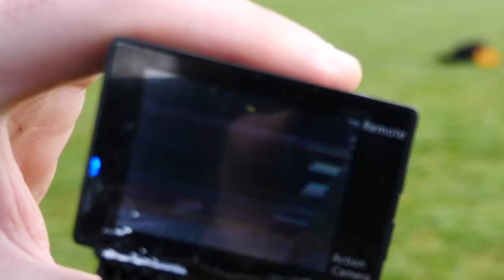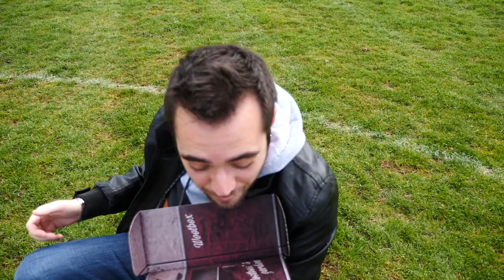MA PREMIERE FOIS EN DRONE RACER ÇA TOURNE MAL 🔥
Ma première fois en drone racer ça tourne mal , très mal même

Banggod / wizard x220s / fpv